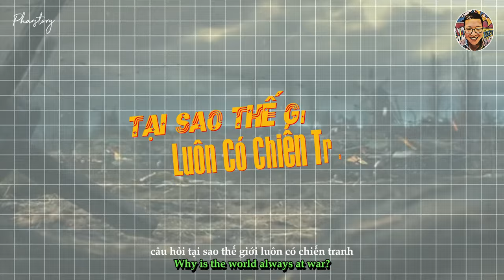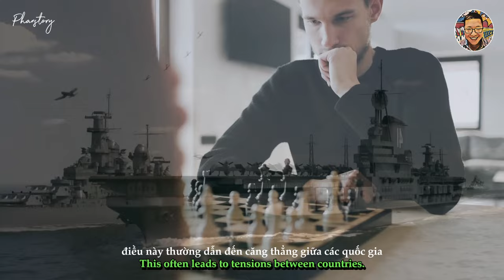TẠI SAO THẾ GIỚI LUÔN CÓ CHIẾN TRANH?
Chiến tranh từ lâu đã là một phần của lịch sử nhân loại, gây ra vô số đau thương và tổn thất cho con người và xã hội. Câu hỏi “Tại sao thế giới luôn có chiến tranh?” dường như rất phức tạp, vì không chỉ có một nguyên nhân mà nhiều yếu tố kết hợp đã dẫn đến việc con người liên tục đối đầu. Những nguyên nhân này bao gồm sự tranh giành quyền lực, tài nguyên, ý thức hệ, lợi ích quốc gia, cũng như tính chất của con người và cấu trúc chính trị của thế giới. Để hiểu rõ hơn về câu hỏi này, chúng ta cần đi sâu vào từng yếu tố, từ đó thấy rõ sự phức tạp của chiến tranh và vai trò của nó trong sự phát triển của xã hội loài người.

Chào mừng các bạn đến với kênh youtube Phanstory của chúng tôi! Đây là không gian chia sẻ những câu chuyện đặc sắc và những nhân vật độc đáo từ khắp nơi trên thế giới. Tại đây, chúng tôi không chỉ đưa bạn đến những  mảnh ghép về văn hóa, tôn giáo, kinh tế, và lịch sử độc đáo của mỗi quốc gia. mà còn mang đến kiến thức thật sự thú vị cho bạn.
Đừng quên bấm nút đăng ký, like và share để đồng hành cùng chúng tôi trên những hành trình hấp dẫn, và hãy chia sẻ cảm nhận và ý kiến của bạn để chúng tôi có thêm động lực và ý tưởng mới. Xin cảm ơn các bạn đã đồng hành cùng kênh của chúng tôi!